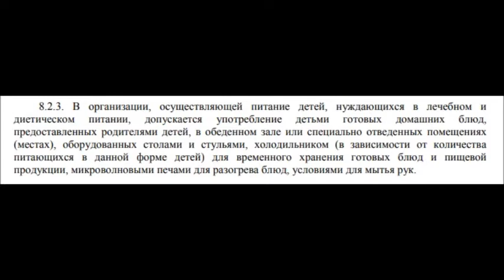Школа Полуночное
С сентября 2021 года в школе идут проверки питания по заявлению от их мам. Проверки были и раньше, в апреле 2021г. Всего в 3-этажном здании проживает 8, сейчас 9 детей манси. Это ближайшая школа от их дома, который в 200км. Это не дети сироты, у них есть родители, которые живут в лесу и ведут традиционный образ жизни - охота, рыбалка, собирательство, что сохраняется и поддерживается нашим государством как культурное многообразие страны. Общее школьное образование у нас обязательно, родителей, не отдающих детей в школу, могут лишить родительских прав. Поэтому дети манси попадают в школу в п.Полуночное. Для детей, которые вынуждены проживать в интернате, должны быть созданы условия как дома и даже лучше. Учитываться их национальные и культурные особенности питания (ст.8.1.5 СанПин). Но им готовят то, что дети изначально не едят: перловку, гречку, печень. Дают черный хлеб, а дети дома едят только домашний, белый. Мяса нет, есть только котлеты непонятного содержания. Овощной нарезки нет, фрукты - редко и мало. Сливочное масло - раз в неделю. Я свидетель этому. Директор школы настаивает, что хлеб и все продукты для детей должны храниться в холодильнике 32 часа. Вместо того чтобы принять меры по контролю и улучшению качества питания, она тратит все силы, чтобы опровергнуть информацию в СМИ Детей называет детей стукачами.
Фото директора в открытом доступе на сайте школы. Остальные - мои личные фото.